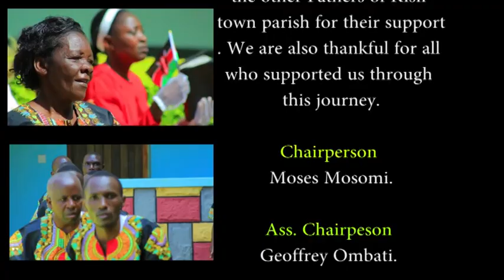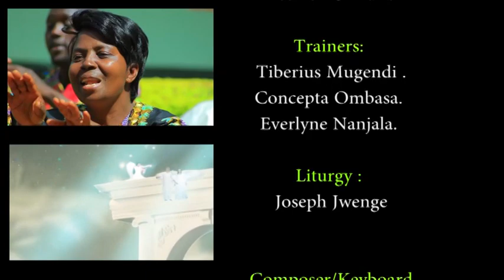ALBUM: "HAMU YA MOYO" by ST. BENEDICT JUMUIYA CHOIR-KISII TOWN PARISH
(CLOSING EPISODE)